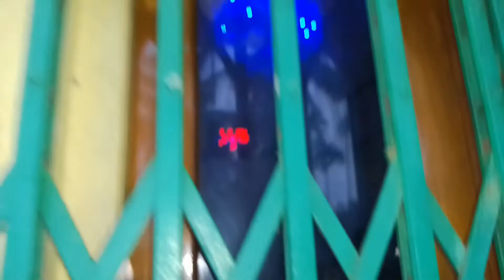তোমাদের সবাইকে মহাসপ্তমীর শুভেচ্ছা জানাই#bengali_vlog#daily_vlog@niturrealvlogs